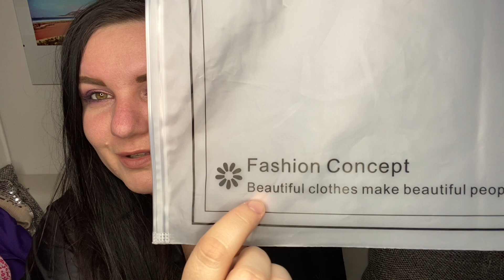Fashion Haul FLORYDAY - Nové oblečení za Duben 2021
Ahoj, vítám Vás u dnešního fashion videa. Tentokrát se společně podíváme do e-shopu Floryday, kde jsem si díky barterové spolupráci mohla vybrat oblečení.

Slevový kód na slevu 15%: Ivcapr15

Díky a budu se těšit zase příště u dalšího videa :) Ivča